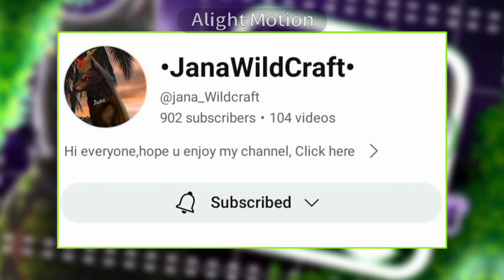I opened 700 Chests in Wildcraft! , did I get mystics?